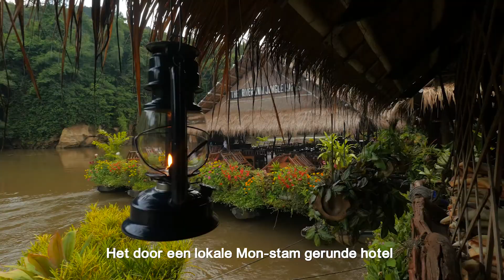Echt FOX - overnachten in een drijvend junglehotel in Thailand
Midden in de jungle van Thailand, op de River Kwai, drijft een wel heel bijzonder hotel. Olielampjes verlichten ’s avonds sfeervol de kamers, slaap jij hier binnenkort ook een nachtje?

Echt FOX en een absolute aanrader! Tijdens je rondreis Thailand mag deze accommodatie zeker niet ontbreken.